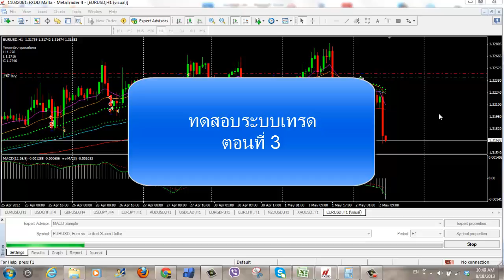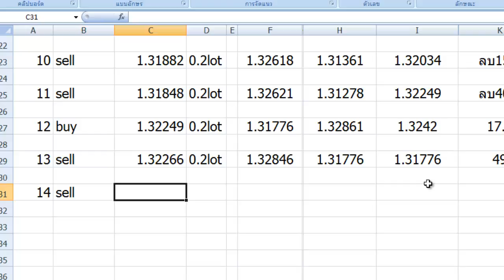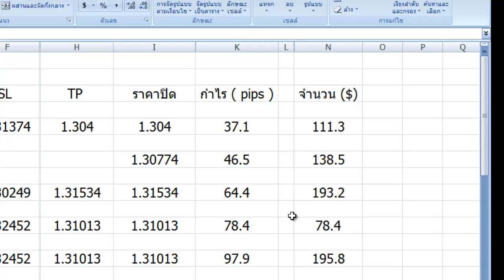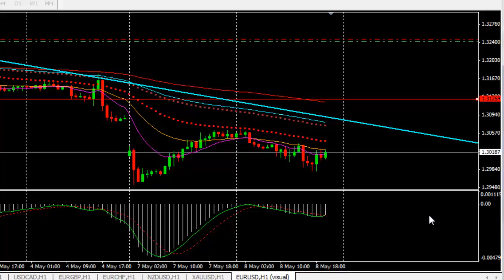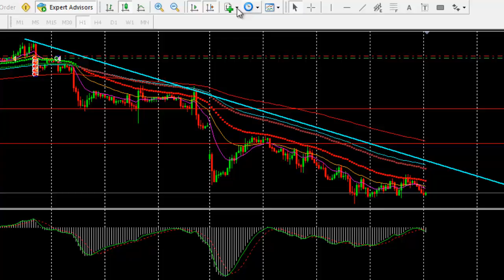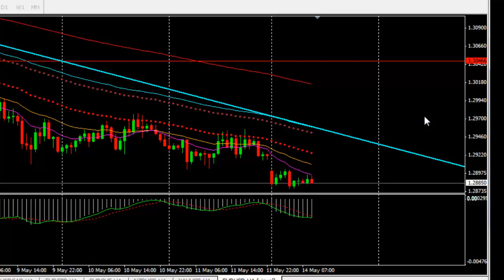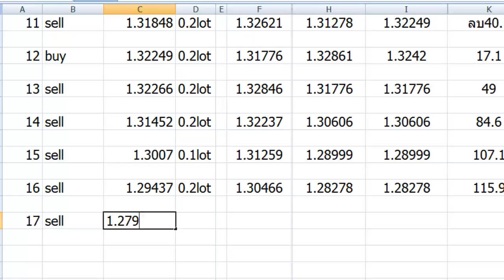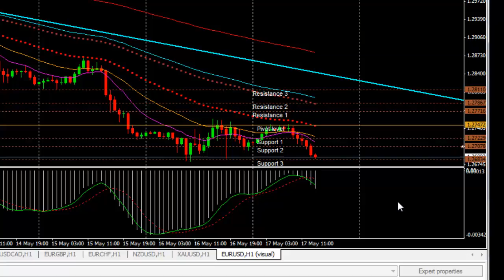ทดสอบระบบเทรด ตอนที่ 3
เรียนเทรด forex ให้เป็นนักเทรดมืออาชีพกับเราฟรีได้ที่
ลงทะเบียนฟรี เรียนผ่านระบบ GetResponse